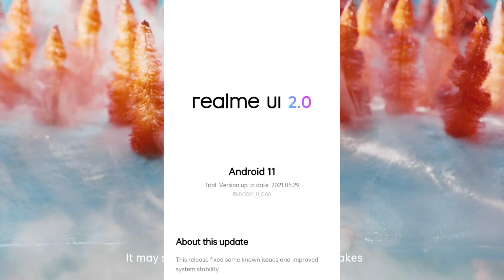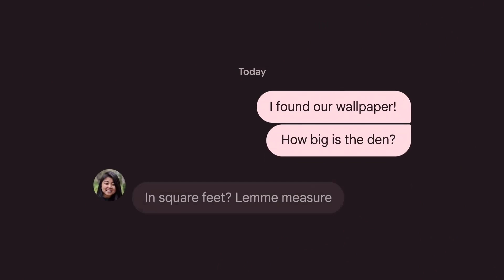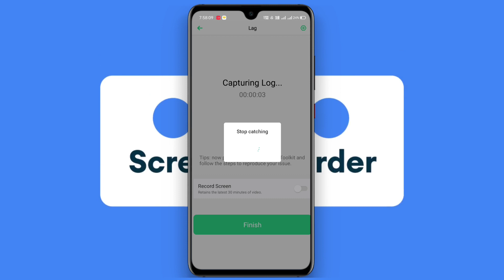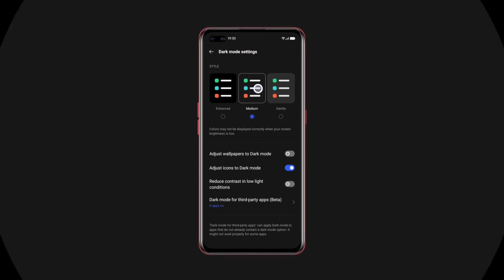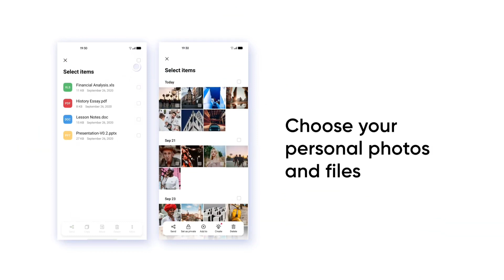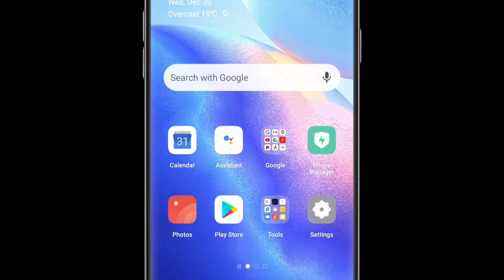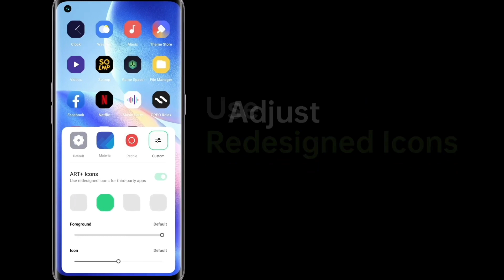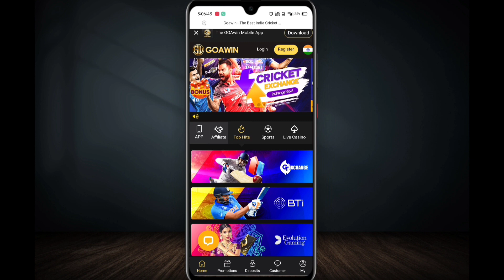🔴 Realme 6 , 7 , X2 , X2 Pro , 3 Pro , 5 Pro , X , XT Realme UI 2.0 Official Update : Android 11 ⚡⚡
____ Thanks ❤️❤️❤️